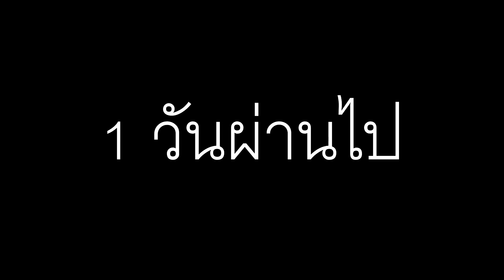นาทีระทึก!! ขับรถเข้าบ้านเจอ "ยายตู่" วิ่งไล่.